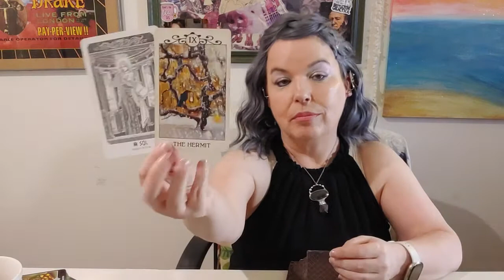Aries Love Static // Reading Between The Lines // Tarot Reading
Channel Base Schedule: (Scheduled readings listed below may shift days based on client schedule)

MONDAY: Aquarius, Pisces
TUESDAY: Aries, Taurus
WEDNESDAY: Gemini, Cancer
THURSDAY: Leo, Virgo
FRIDAY: Libra, Scorpio
SATURDAY: Sagittarius, Capricorn, Ophiuchus